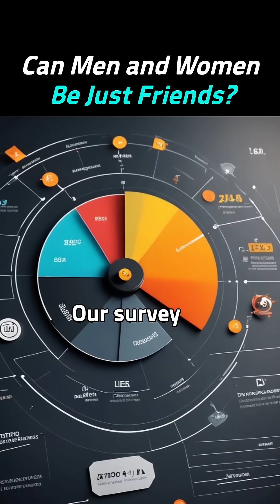Can Men and Women Be Just Friends?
🇺🇸 ENGLISH
👫 Can a guy and a girl really be “just friends”? Or is someone always catching feelings?
This short explores the psychology and science behind male-female friendships.
You’ll learn:
– Why men are more likely to report romantic interest in a platonic friend
– How gender perception and social norms shape friendship boundaries
– What studies say about hidden attraction and asymmetry in expectations
– And why “just friends” may mean very different things to each person
💡 It’s not just chemistry—it’s culture, evolution, and perception.

🇪🇸 ESPAÑOL
👫 ¿Pueden un hombre y una mujer ser “solo amigos”? ¿O siempre hay sentimientos involucrados?
Este corto analiza la psicología y la ciencia detrás de las amistades entre géneros.
Descubrirás:
– Por qué los hombres son más propensos a sentir interés romántico
– Cómo las normas sociales y los medios influyen en la percepción
– Qué dicen los estudios sobre la atracción oculta y las expectativas desiguales
– Y por qué “solo amigos” puede significar cosas muy distintas para cada uno
💡 No es solo química—es cultura, evolución y percepción.

🇰🇷 한국어
👫 남자와 여자가 정말 ‘그냥 친구’로 지낼 수 있을까요? 아니면 누군가는 결국 마음이 생기게 될까요?
이 쇼츠에서는 남녀 간 우정의 심리와 과학을 깊이 있게 들여다봅니다.
이 영상을 통해 알 수 있는 것:
– 남성이 플라토닉한 친구에게 연애 감정을 느낄 확률이 더 높은 이유
– 성별 인식과 사회적 규범이 우정의 경계를 어떻게 형성하는지
– 숨겨진 이끌림과 기대의 불균형에 대한 연구 결과
– ‘그냥 친구’라는 말이 사람마다 전혀 다르게 해석될 수 있는 이유
💡 이것은 단순한 케미가 아닙니다—문화, 진화, 인식이 만들어낸 복합적 현상입니다.

🔑 [Keywords]
male female friendship science, platonic attraction study, gender psychology friendship, romantic asymmetry, emotional boundaries friends, men women just friends, amistad entre géneros, atracción oculta, solo amigos, diferencias de percepción